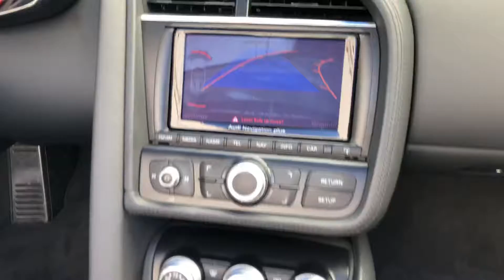2014 Audi R8 V10 Spyder at Park Place LTD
VIN:WUASNAFG2EN000678